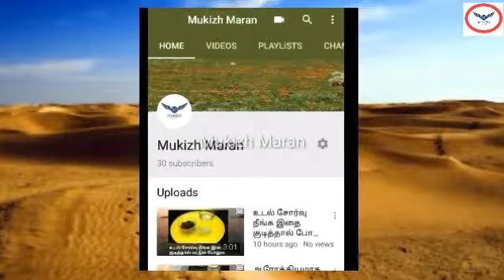முந்திரி பழத்தை சாப்பிடுவதால் ஏற்படும் நன்மைகள் | Tamil Health Tips | Tamil Beauty Tips.